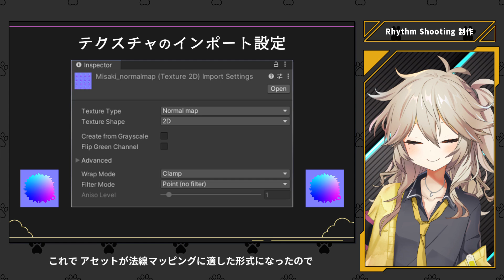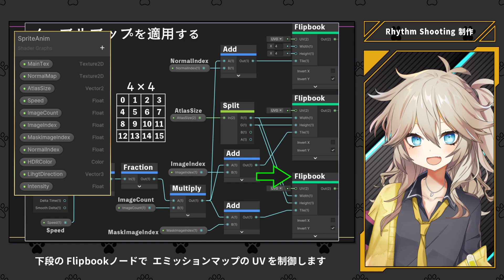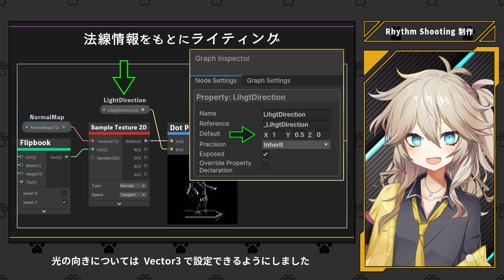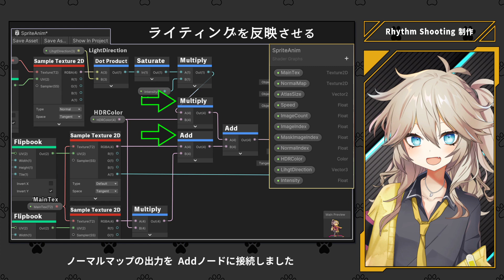【Unity】ノーマルマップによるドット絵の凹凸表現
今回はドット絵のノーマルマップを手書きして、アニメーションに適用してみました。
ノーマルマップを作成するのは大変ですが、凹凸感のあるドット絵も良いですね。

運営しているサイト「ユニティプル」では、主に「Photoshop・ウェブデザイン・Live2D」の分野で「制作したもの」などを紹介しています。動画内でテストプレイをしているゲームについても当サイトで公開しているので、よろしければご参照ください。

© UTJ/UCL